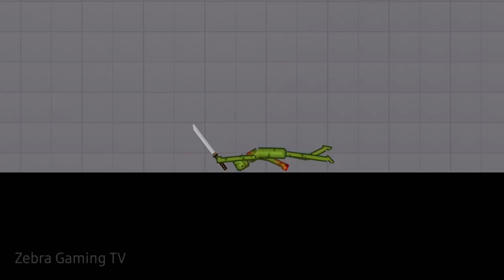Melon Playground can rewind time with Rewind Time Power [Rewind Time Mod]